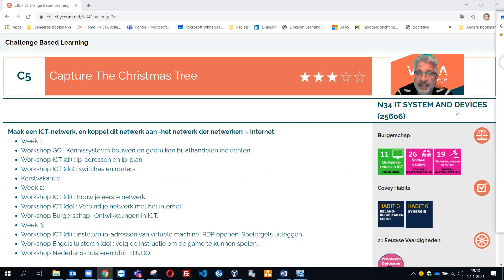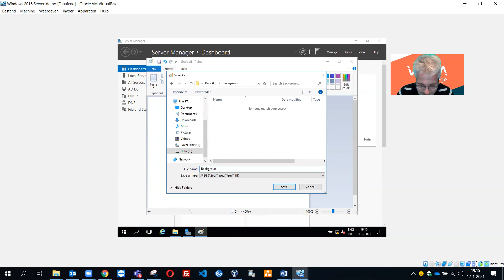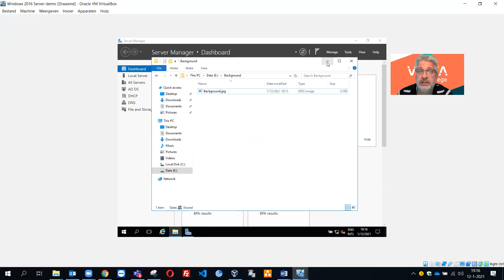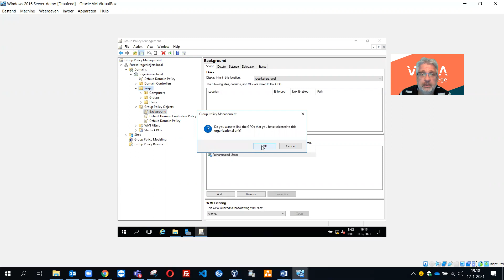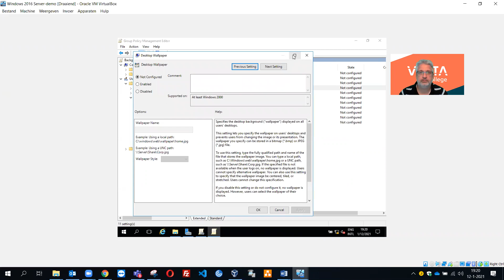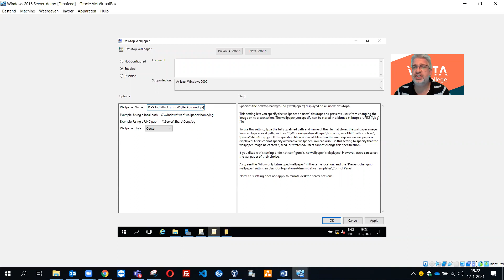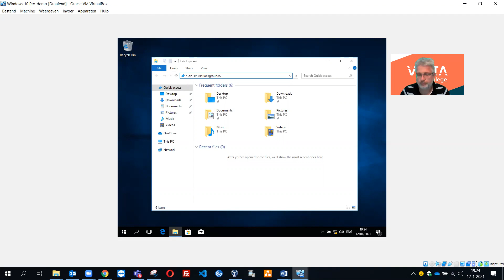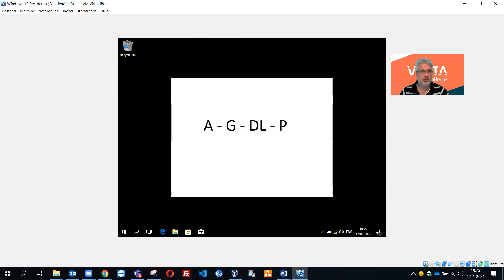9 Background policy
Challenge 5 - 9 Background policy